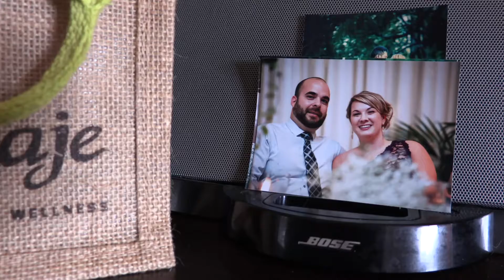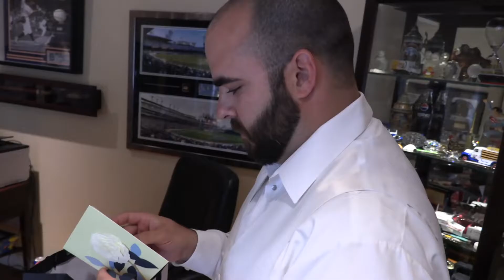Rachelle and Eric - Wedding Intro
Rachelle and Eric Wedding Video Intro/Highlights